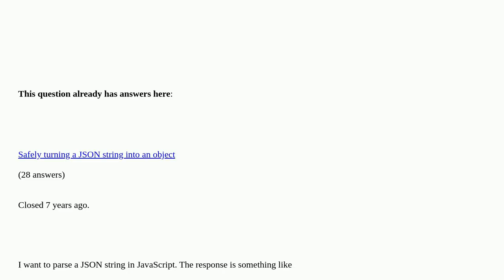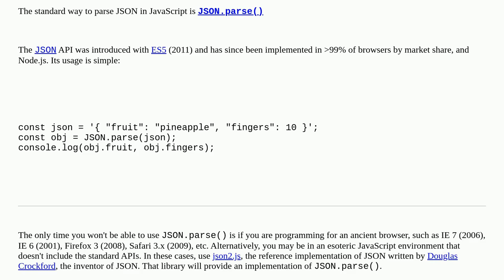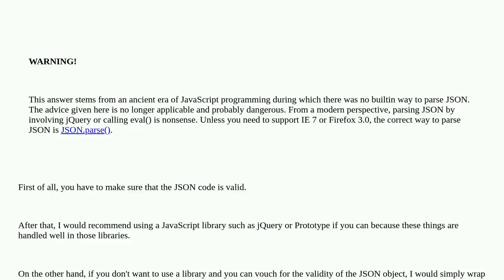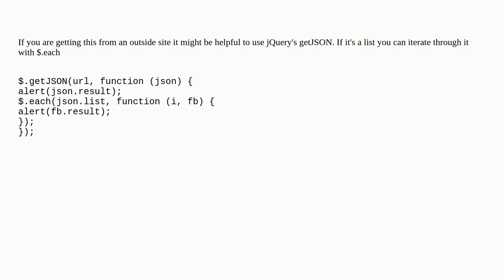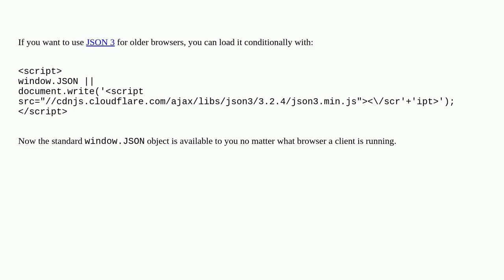Parse JSON in JavaScript?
Parse JSON in JavaScript? [duplicate]

A special thanks goes out to the community

  json parsing javascript